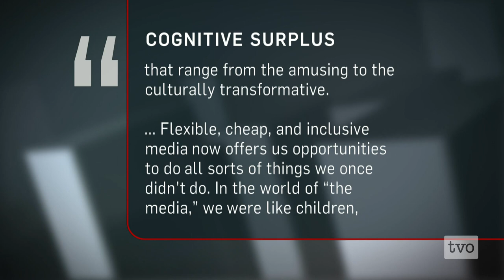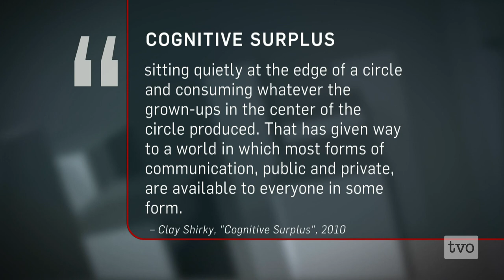Mark Surman: Non Profits in the Digital Age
The heart of social change is collaboration around a common goal, which the shift to the connected age offers in spades. The Mozilla Foundation's Mark Surman sits down with Steve Paikin to discuss applying open source principles to philanthropy and Mozilla's initiative to boost global web literacy.